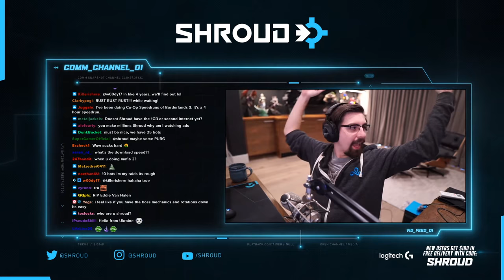you make millions shroud, why am I watching adds